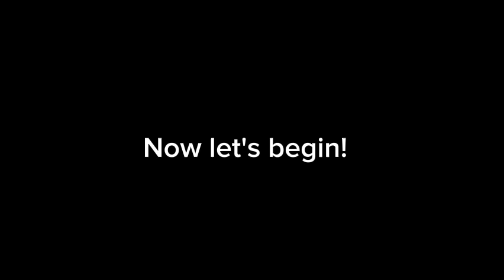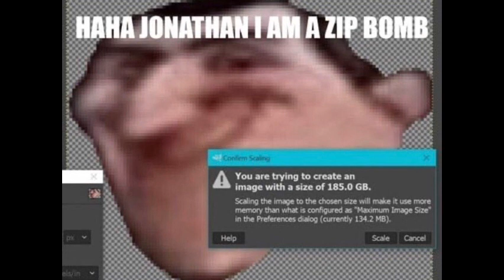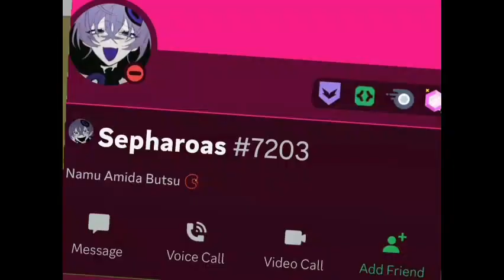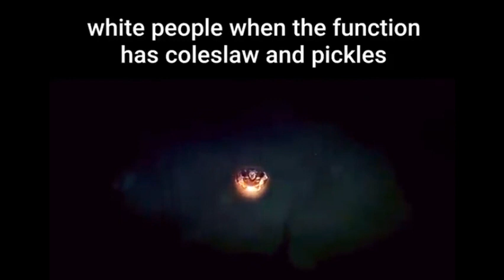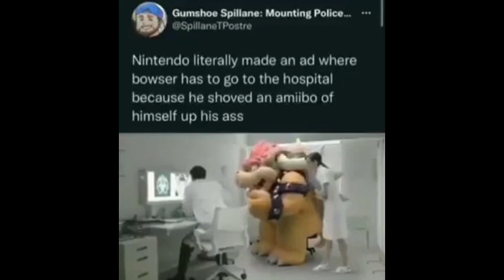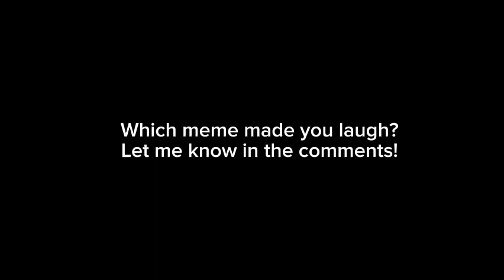Discord Memes I found in the dumpster